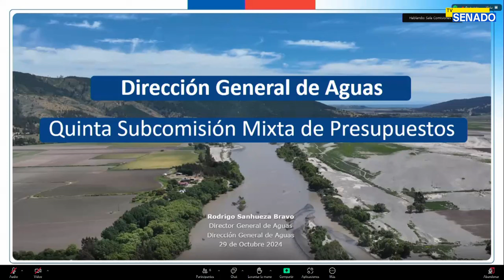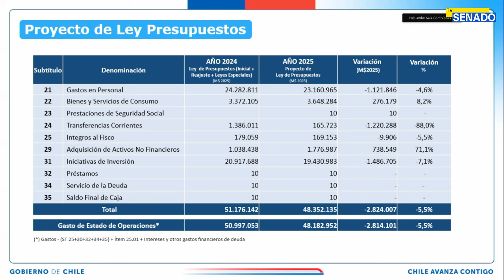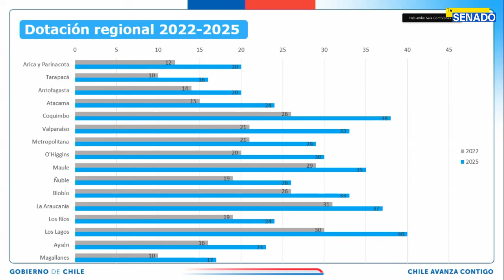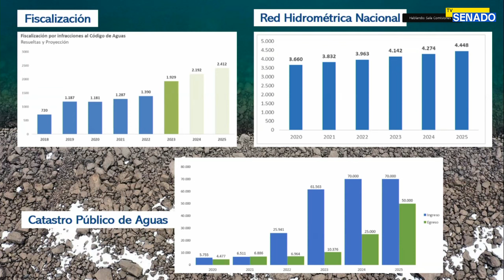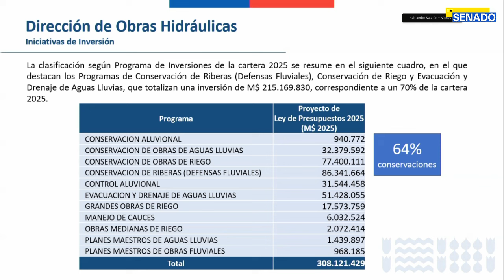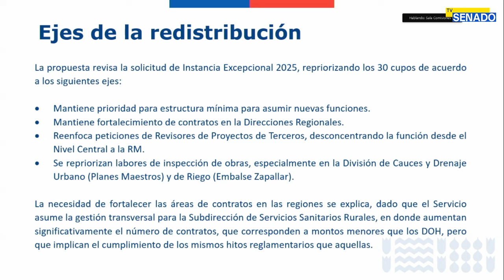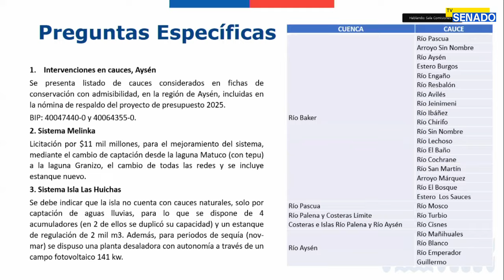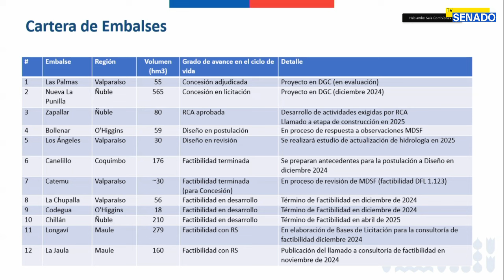Quinta Subcomisión Mixta de Presupuestos - 29 de Octubre 2024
Lugar: Sala N° 5, Valparaíso

Horario: 18:30 a 20:30
Materia
1.- Bol.N° 17142-05 Estudiar y despachar las materias pendientes de la Partida N° 12, correspondiente al Ministerio de Obras Públicas, contenida en el proyecto de ley de presupuestos del sector público para el año 2025.

flickr 📷 Senado_Chile